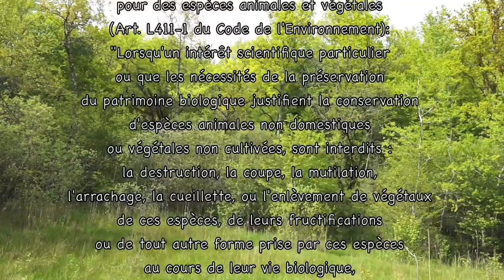Sabot de vénus 2013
Sabot de vénus, Espèce protégée au niveau national en France,